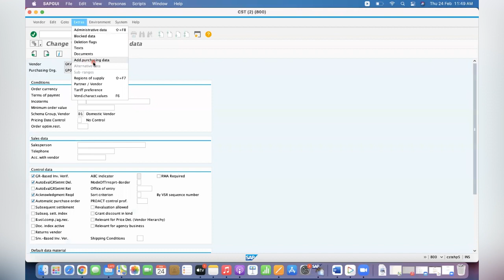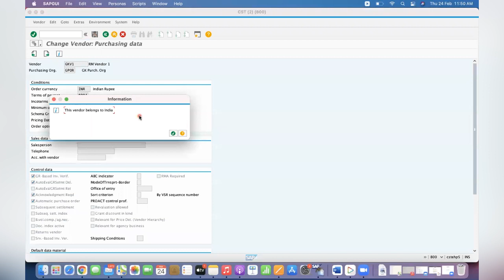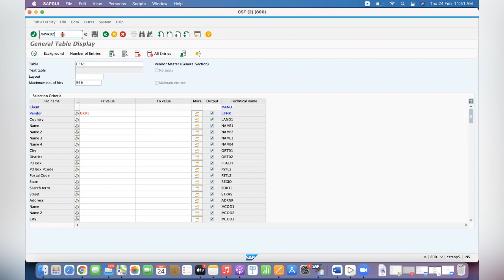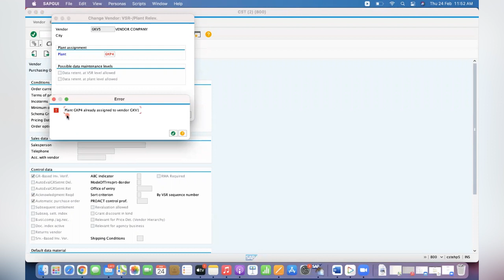Training on Plant assignment to Vendor in Purchasing View || SAP Table data logic || SAP Learning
You can also visit my SAP Blog for many of my documents and my other videos at sap

Ganesh